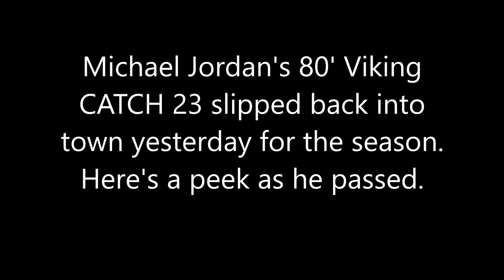MICHAEL JORDAN'S CATCH 23 SLIPS BACK INTO TOWN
Any unauthorized reuse, copying, duplication, reproduction, or redistribution in part or in whole without written permission is strictly prohibited.